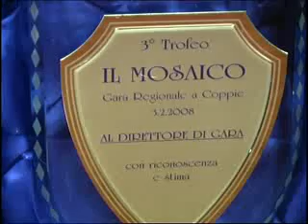Moie - 3 Trofeo IL MOSAICO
Grande successo di pubblico per la Bocciofila ''E. Campanelli''